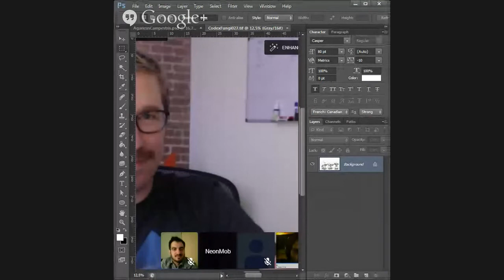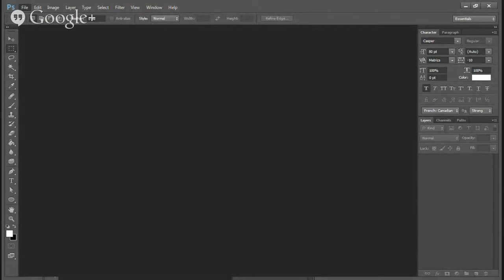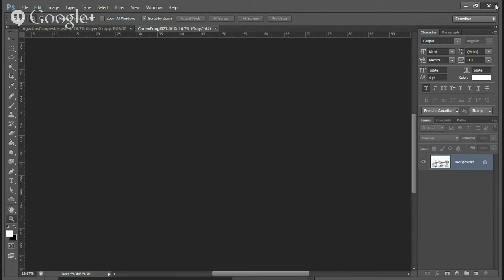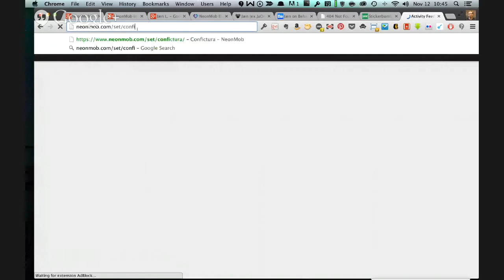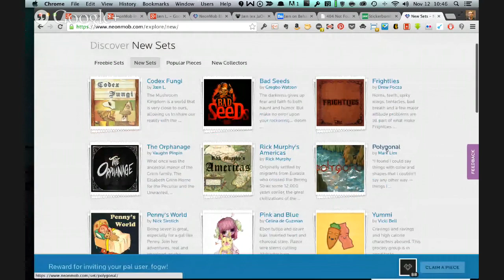NeonMob in conversation with Jæn, creator of Codex Fungi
Join us for a conversation with Jæn, creator of CodexFungi from 10am PST/1pm EST on November 12. You'll be able to join the event right from here!

Jæn will discuss his work, influences, demonstrate the process he used to produce his massive, 100+-piece set, and answer your questions.